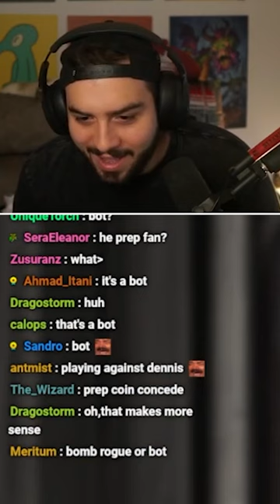The Best Hearthstone Player